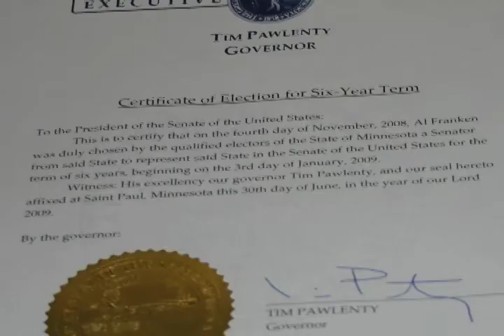Governor Signs Al Franken's Election Certificate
Hours after the Minnesota Supreme Court ruled on the long running US Senate race, Governor Tim Pawlenty signed the document certifying that Al Franken is now Minnesota's US Senator. The certificate was co-signed by Secretary of State Mark Ritchie.  Franken will be sworn in when Congress returns from its 4th of July recess.